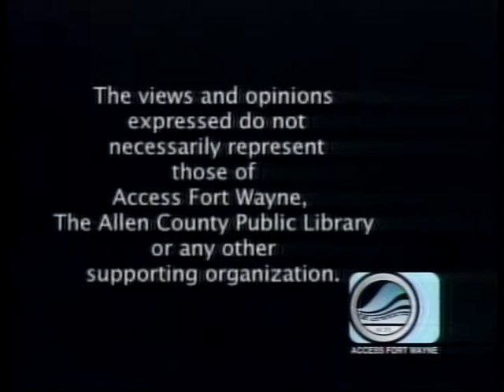Trauma and prevention of injury with Donald Reed JR, MD